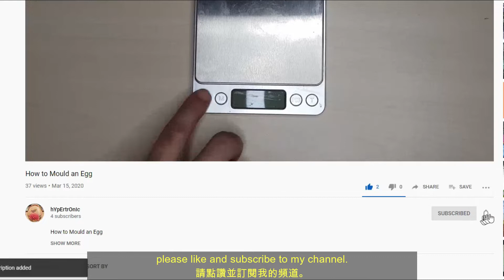Resin the preserved flowers